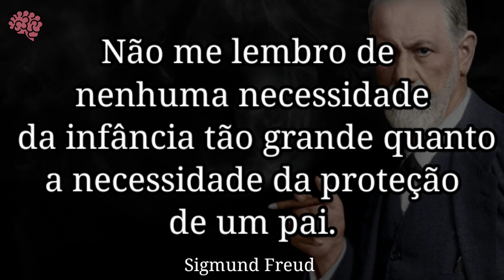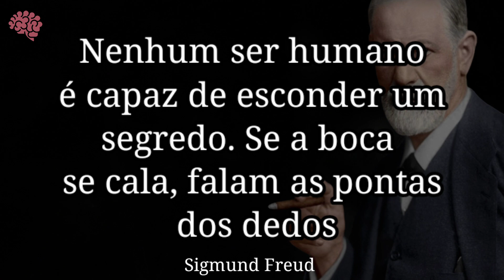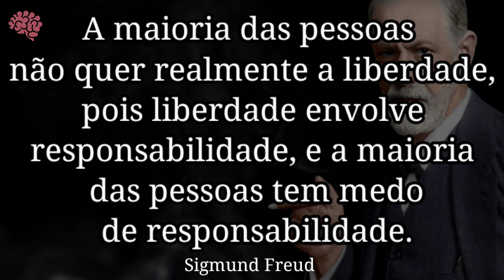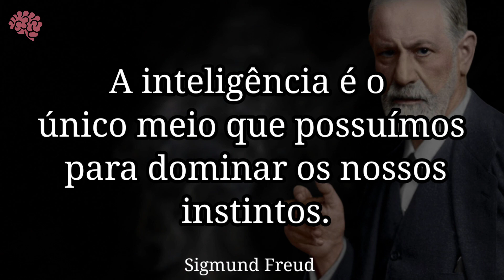As Melhores Frases De Sigmund Freud / Frases Que Vão Te impressionar Desse Médico E Psicólogo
Nesse vídeo você vai conhecer as melhores frases de Sigmund Freud / frases que vão te impressionar desse médico e psicólogo.

Sigmund Freud foi um neurologista e psiquiatra austríaco. Freud foi o criador da psicanálise e a personalidade mais influente da história no campo da psicologia.

Deus nós abençoe!